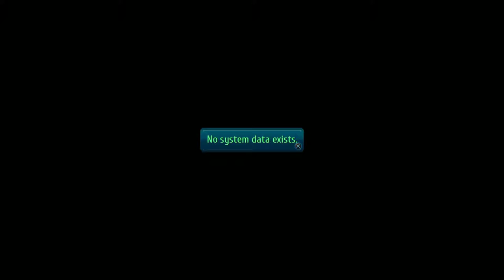[The Legend of Heroes: Trails of Cold Steel III Demo] [PS4 PRO] [Первый запуск]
Описание
Реан Schwarzer раскрывает темный заговор, который ставит под угрозу свою родину. Чтобы противостоять своим врагам, он должен подготовить новое поколение героев в качестве инструктора в новом филиале кампуса и направлять их к победе.

Примечание: Нет трофеи не будут приобретены в этой демо-версии. Для того, чтобы убедиться, что вы можете получить трофей для завершения пролога в полной версии игры, пожалуйста, выполните следующие действия:
1) Создать сохранить в демонстрационном прямо перед его конечным боссом.
2) Передача, что сохранить в полной версии игры.
3) Поражение босса в полной версии игры, чтобы получить трофей.